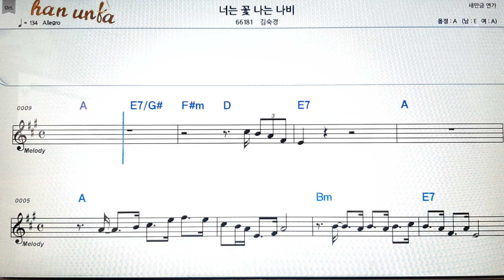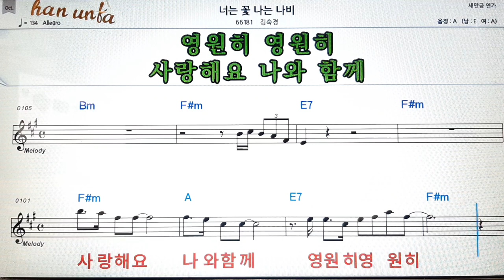너는 꽃 나는 나비/김숙경👍노래 반주, 코드 악보,가라오케💋Karaoke*Sheet Music*Chord*MR